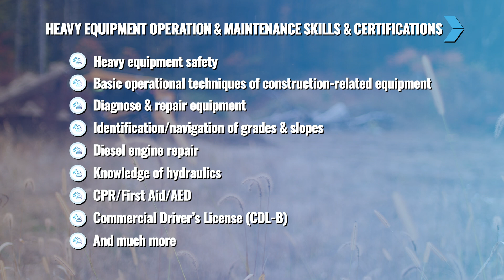Heavy Equipment Operation & Maintenance - Southern Adirondack Education Center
In the Heavy Equipment Operation & Maintenance Career and Technical Education program you will learn to operate, maintain, diagnose, and repair construction-related equipment such as backhoes, bulldozers, excavators, and more. Cooperative agreements with business and industry give students opportunities for specialized training and internships